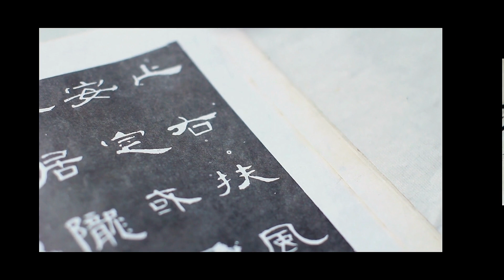Questioning the Wisdom: A Journey into the Profound Philosophy of Taoism.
What is the main subject matter of Taoist philosophy?
Taoist philosophy encompasses various schools of thought and interpretation, which gives rise to a variety of viewpoints. The Tao Te Ching and the Zhuangzi are two examples of writings that provide many perspectives and methods for comprehending the Dao. In this video, according to the question above, we'll offer three potential explanations that have been assembled from various data sources.

(The song and image used in this video are both free to use without violating anyone's copyright. If you are the owner of the submitted content and would like it removed, please get in touch with us first. Our YouTube channel features a presentation of our email.Simply don't flag the video, please.)